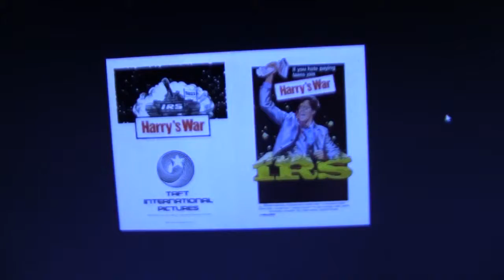Kal Kat Harry's War (IRS dark comedy) movie review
In this awful film, Harry wants to fight the IRS, literally. This movie if it were done today would tick off so many people, but at the same time make some crazy guy try it. Kat looks at why this dreadful movie should be recalled as a bad idea.